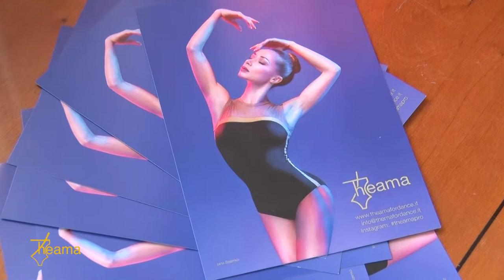Theama For Dance - Body